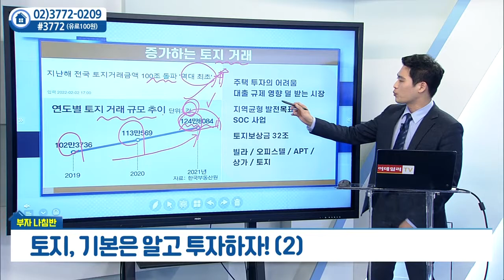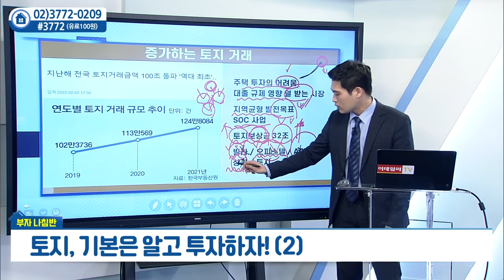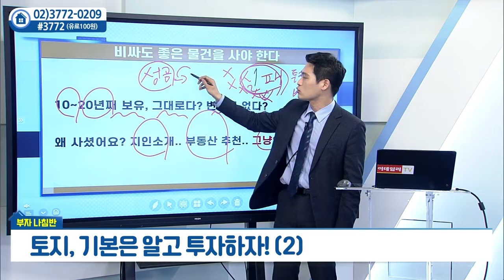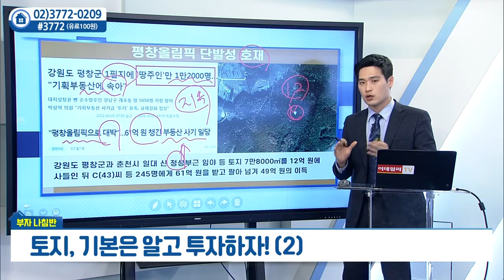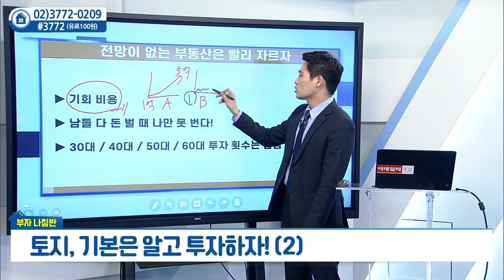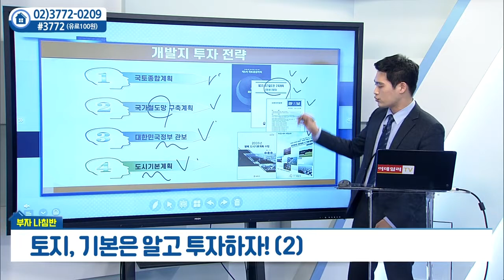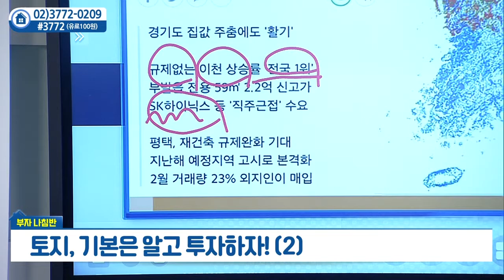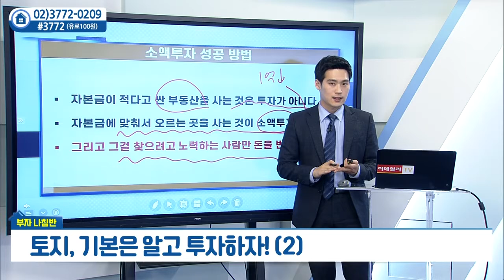토지, 기본은 알고 투자하자_김주찬의 부자나침반 (20220422)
토지, 기본은 알고 투자하자